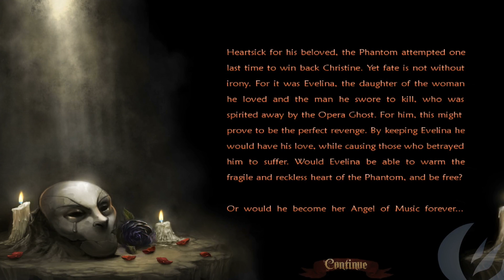Phantom of the Opera - Part 8: An Ending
Welp that's all for the main story. Tune in soon for the bonus story mission!